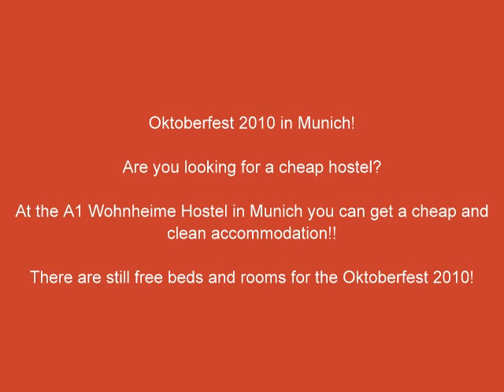Oktoberfest Munich - sleep cheap @ A1 Wohnheime München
The A1 Wohnheime hostel still offers cheap and clean free beds and rooms for the Oktoberfest 2010 in Munich! From the hostel to the Oktoberfest you need only 20 Minutes! Free Internet! Great service! Great price!